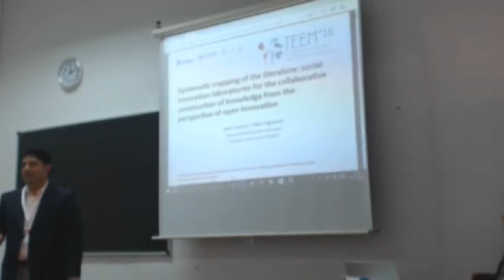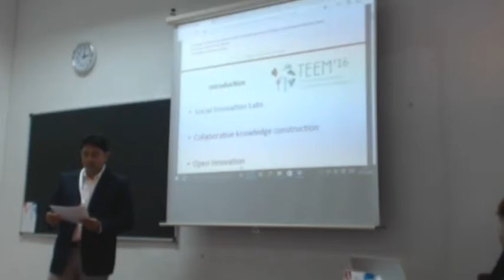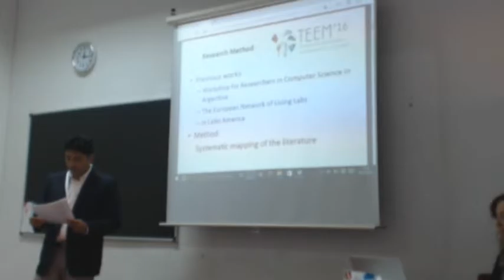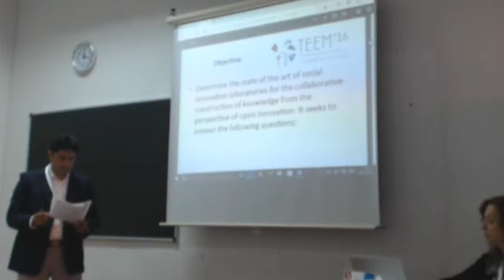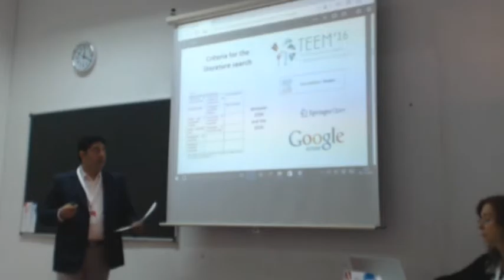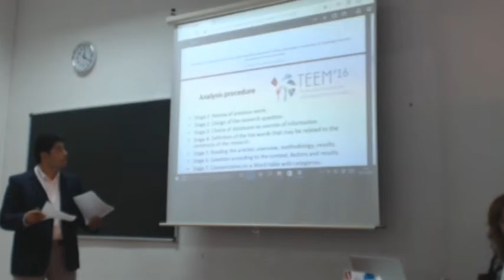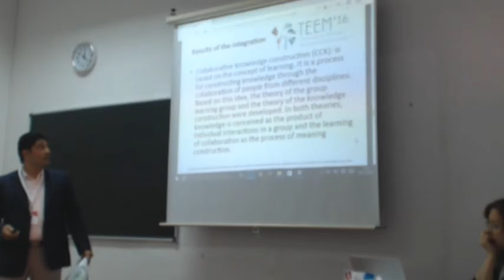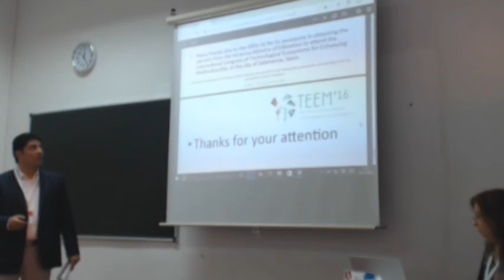Systematic mapping of the literature: social innovation laboratories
Authors: José Antonio Yañez-Figueroa, María Soledad Ramírez-Montoya and Francisco J. García-Peñalvo.